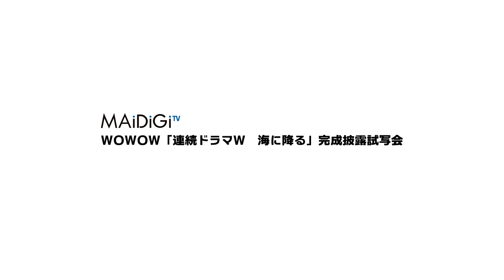有村架純、板谷由夏に生告白「大好きです！」「連続ドラマW 海に降る」完成披露試写会2 Kasumi Arimura Yuka Itaya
女優の有村架純さんが10月6日、東京都内で行われたWOWOWの連続ドラマ「連続ドラマW　海に降る」（10日から放送）の完成披露試写会に、主要キャストとともに登場した。有村さんは今作で共演した女優の板谷由夏さんが「憧れの女性」といい、「撮影現場は男性陣が多かったんですけど、板谷さんは、いてくれるだけでホッとするというか、心地よくて……」と印象を語ると、板谷さんに向け「大好きです」と生告白した。

　板谷さんは、有村さんの言葉に「告白されちゃった」と照れ笑いし、「やっぱり彼女の世代はパワー、目には見えない力を持っているので、（撮影では）それについていこうと思っていました」と撮影を振り返った。

　今回、連続ドラマ初主演で、有人潜水調査船「しんかい6500（6K）」の日本人初となる女性パイロット・天谷深雪役を演じた有村さん。深雪は「たくましくて、男気があって、カッコいいなって素直に思わせてくれる役」で、「自分としては主演っぽいようなことはできなかったんですが、とにかくいい作品にしようという思いで、走り切ることができました」と充実の表情を浮かべた。試写会には有村さん、板谷さんのほか、時任三郎さん、井上芳雄さんも登場した。

　「海に降る」は、朱野帰子さんの小説が原作。海洋科学に関する研究機関「JAMSTEC」（海洋研究開発機構）を舞台に、有村さん扮（ふん）する深雪が、父の遺志を受け継ぎ、組織の中で奮闘しながら、深海の謎に命を懸けて挑む……という物語で、ドラマは全編4K収録を行い、深海の美しさを追求。監督は「夜行観覧車」（TBS系）などの山本剛義さんが務め、撮影はJAMSTECが全面協力。WOWOWプライムで10日から毎週土曜午後10時に放送。全6話。初回は無料放送。

Kasumi Arimura directly confides with Yuka Itaya: "I really like you!" Press conference on completion of movie "Serial drama W Umi ni furu" 2

Actress Kasumi Arimura appeared with main cast at the press conference on the completion of WOWWOW's movie "Serial drama W Umi ni furu" held in Tokyo on October 6th. Arimura shared that her co-actress in this movie, Yuka Itaya was "a woman of the dream", on her impression: "At the film studio, there were many men, but just with Itaya there, I could feel relieved and comfortable...", and directly told Itaya: "I really like you".